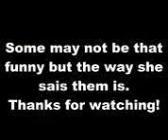Hyoyeon Funny English